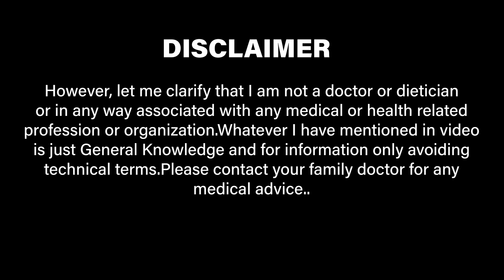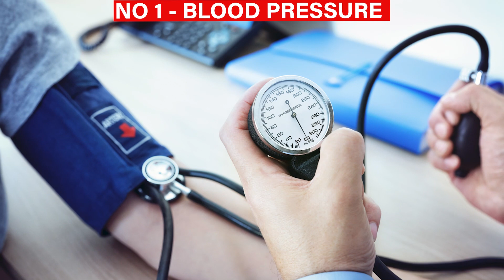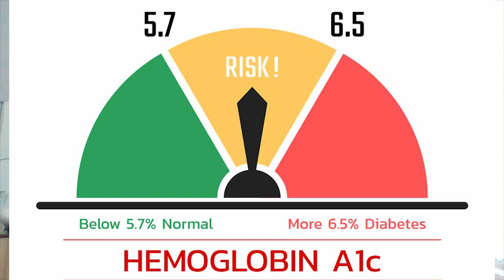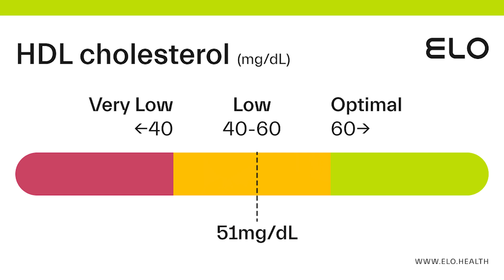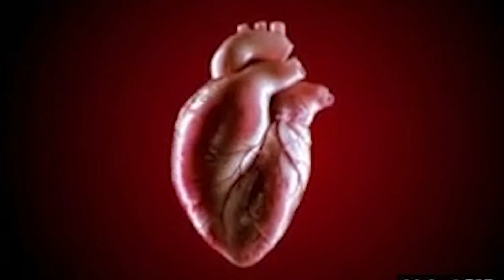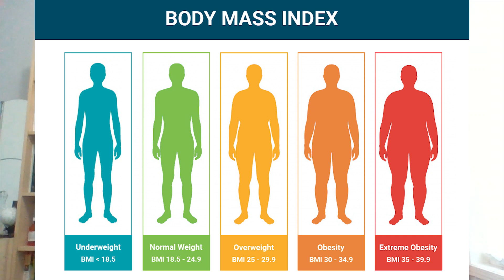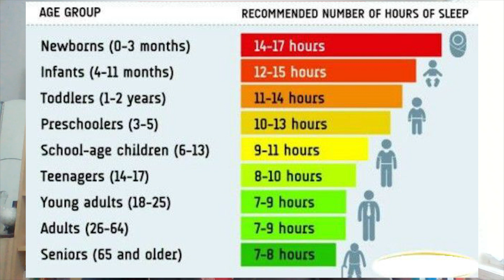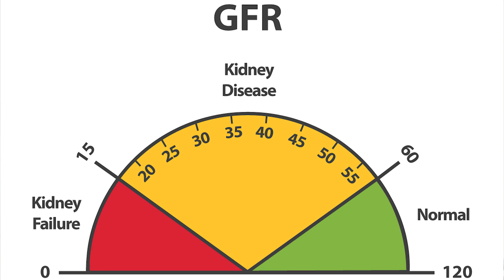UN-LOCK YOUR HEALTH BY NUMBERS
Here I am briefly discussing 12 numbers relating to our Health.
1- BLOOD PRESSURE Blood pressure measurements consist of two values - systolic (top number) and diastolic (bottom number). Keeping track of your blood pressure helps monitor cardiovascular health. Everyone must be knowing that a High or very Low BP levels are dangerous. The normal reading is 120 / 80 and needs to be monitored.
2- BLOOD SUGAR LEVELS
If blood sugar levels are too high, this can lead to serious health problems including heart, nerve, kidney, and eye damage so these numbers needs to be watched. Blood sugar levels, measured through fasting blood glucose or HbA1c, are essential for managing and preventing diabetes and evaluating overall glucose control.
A fasting blood sugar level less than 100 mg/dL (5.6 mmol/L) is normal, from 100 to 125 mg/dL (5.6 to 6.9 mmol/L) is considered prediabetes and higher means you have diabetes. The target numbers for diabetics are 70 to 130 mg/dl or 4 to 7 mmol/L before meals and less than 180 mg/dl or 10 mmol/L one to two hours after a meal. Hba1c is an important test to ascertain the averages of blood sugar over a period which should be between 4% and 5.6% for people without diabetes, between 5.7% and 6.4% mean you have prediabetes and Levels of 6.5% or higher mean you have diabetes.
A- CHOLESTROL Total cholesterol levels less than 200 milligrams per deciliter (mg/dL) or less than 5.18 mmol/L are considered desirable for adults. A reading between 200 and 239 mg/dL or 5.18 to 6.18 mmol/L is considered borderline high and a reading of 240 mg/dL or above 6.18 mmol/L is considered high. LDL cholesterol called bad cholestrol levels should be less than 100 mg/dL or 2.6 mmol/L,. Levels of 100 to 129 mg/dL or 2.6 to 3.3 mmol/L are acceptable for people with no health issues but may be of more concern for those with heart disease or heart disease risk factors. A reading of 130 to 159 mg/dL or 3.4 to 4.1 mmol/L is borderline high and 160 to 189 mg/dL or 4.1 to 4.9 mmol/L is high.
B- HDL (high-density lipoprotein), or “good” cholesterol, absorbs cholesterol and carries it back to the liver to flush it from the body. High levels of HDL cholesterol can lower your risk for heart disease and stroke. The good levels are 60 mg/dL (0.9 mmol/L) or above.
3- LIVER FUNCTIONS
The liver has many functions that are vital to Some of the numbers are Bilirubin Total less than 20, Alkaline Phosphatase (ALP) 40 to 129, Gamma Glutamyl (GGT) 14 to 62 and Alanine Aminotransferase (ALT) less than 50 etc.
4- RESTING HEART RATE
Resting heart rate refers to the number of times your heart beats per minute while at rest. It can serve as an indicator of cardiovascular fitness and overall health. Increasingly, experts pin an ideal resting heart rate at between 50 to 70 beats per minute. But your doctor can best advise you your ideal hear rate keeping in view your age and other health numbers.
5- BODY WEIGHT
You must watch your body weight to remain healthy. You can find many ideal weight calculators on web.
6- BMI Body Mass Index (BMI): BMI is a calculation based on your height and weight, providing an indication of whether you are underweight, normal weight, overweight, or obese.
7- WAIST CIRCUMFERRANCE
For your best health, your waist should be less than 40 inches around for men, and less than 35 inches for women, although it may vary depending on race or ethnicity.
8- SLEEP HOURS.
As per numerous researches Most adults need 7 to 9 hours of restful sleep. Older adults (ages 65 and over) need 7-8 hours of sleep each day.
9- EXERCISE & DAILY ACTIVITY
Get at least 150 minutes of moderate aerobic activity or 75 minutes of vigorous aerobic activity a week, or a combination of moderate and vigorous activity. The guidelines suggest that you spread out this exercise during the course of a week.
10- Bone Mineral Density (BMD) A bone mineral density (BMD) test measures how much calcium and other types of minerals are in an area of your bone to ascertain bone strength and density, providing insights into the risk of osteoporosis and predicts risk for bone fractures. This is a very important test as we age.
11- KIDNEY FUNCTIONS
Kidneys are a critical part of our body and plays a vital role in cleaning blood by removing wastes from the body through our urine, help our body to make red blood cells, and regulate blood pressure.  Blood test GFR is a way to measure how well the kidneys are working. Estimated GFR -over 60 is normal and below needs immediate attention.  The serum creatinine level helps to indicate how well the kidneys are filtering the blood and the normal range is 67 to 117. Albumin to Creatinine Ratio - Estimates the amount of protein found in our urine in a day and the normal range is below 2.